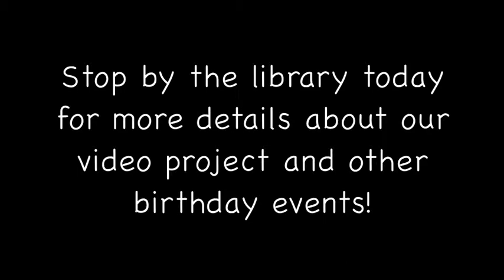The GFH Library is turning 1!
The Garfield Heights Branch of Cuyahoga County Public Library will be celebrating its 1st birthday in our new building on September 7, 2014, and you can be a part of the celebration!